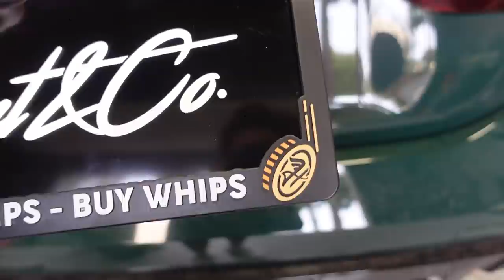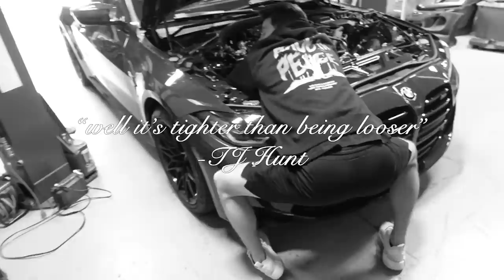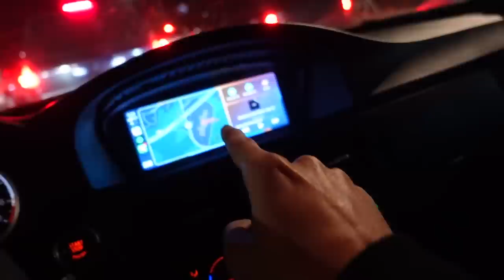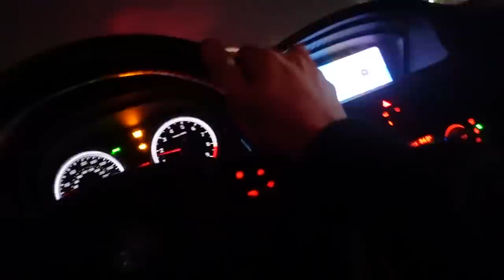G82 M4 LOUD Catback Exhaust Install!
Today we attempt at trying to make this S58 sound good! I personally am not the biggest fan of the way this motor sounds so I plan to go through a couple different exhaust set ups till we find something I like! Today we install the Bomiz midpipe that essentially deletes the 4 resonators and retains the cats and stock muffler!